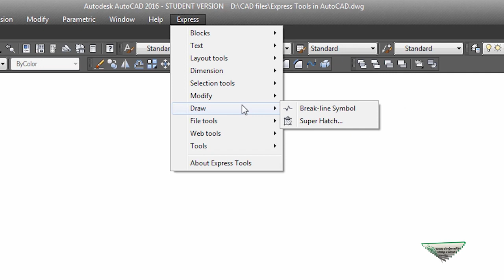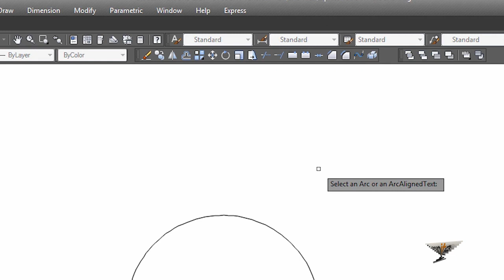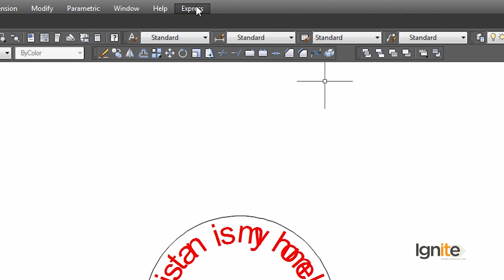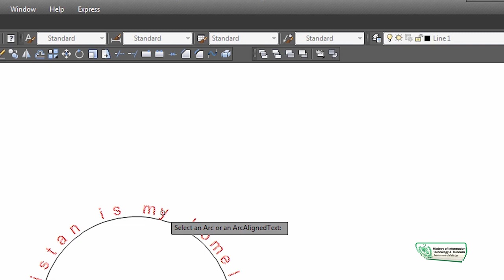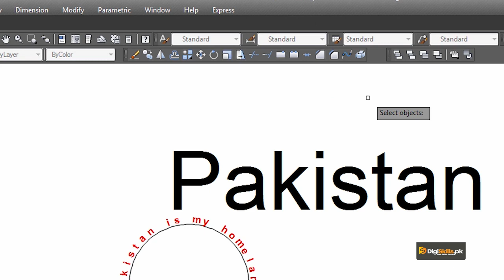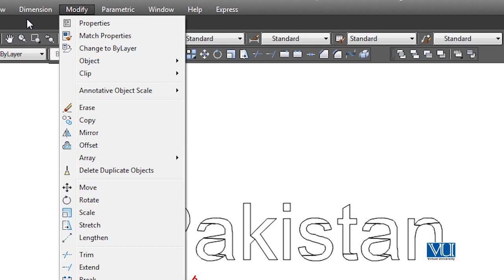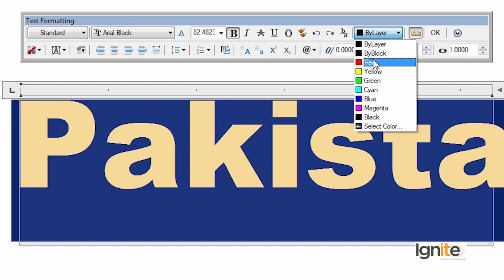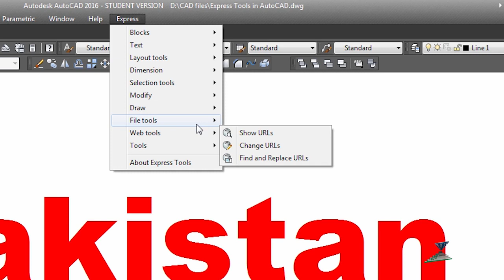AutoCAD in Urdu Hindi Digi Skills | Express Tools in AutoCAD